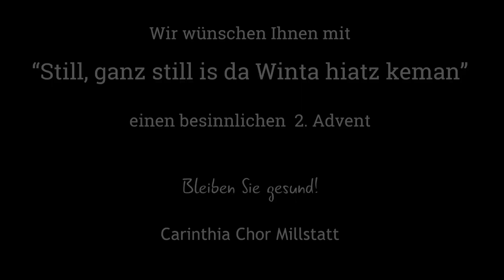2. Advent am Millstätter See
Wir möchten Ihnen auf diesem Wege einen schönen 2. Advent wünschen.
Erfreuen Sie sich an der Schönheit der Landschaft und den Klängen des Carinthia Chor Millstatt: